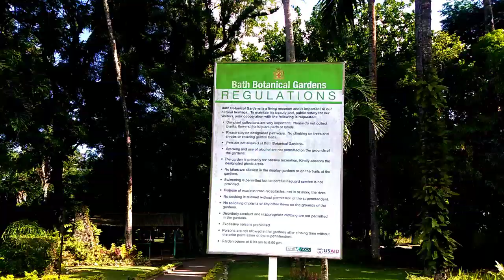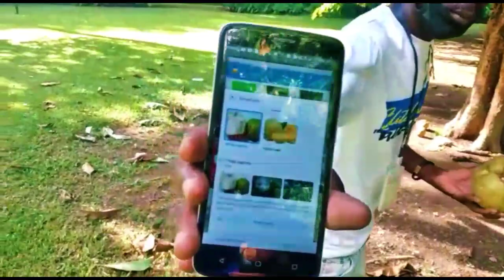HISTORICAL TOUR OF BATH AND PORT MORANT, ST THOMAS, JAMAICA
Today Elite Jamaica takes you on an historical tour of port Morant and bath botanical gardens in the parish of St Thomas in Jamaica. hope you enjoy.